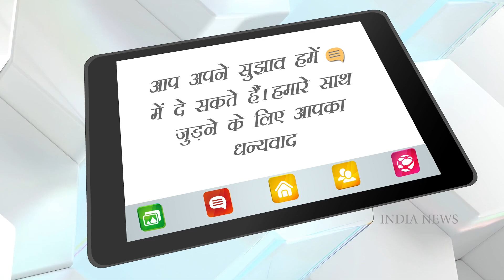Deepika Padukone happy with casting Hrithik Roshan in 'Fighter', says 'this is the right time' !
Deepika Padukone and Hrithik Roshan are working together for the first time. Both will share the screen with each other in the film Fighter. Just imagine how much the chemistry between Hrithik, who is called Greek God on one hand and Deepika Padukone, one of Bollywood's most beautiful actresses on the other hand, will rock the screen. On this chemistry, Deepika gave her reaction in a recent interview.